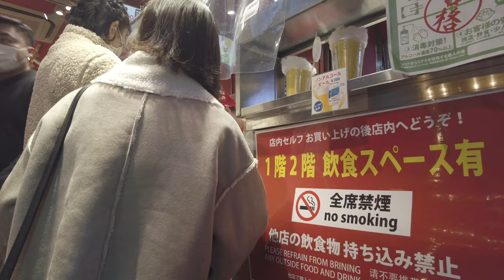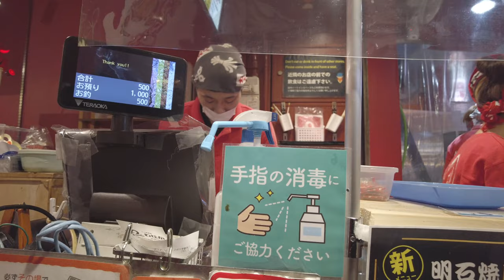Professional Takoyaki High-speed flip Takoyaki stand WANAKA Dotonbori in OSAKA dji pocket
The secret of Wanaka's takoyaki, which is delicious even on its own, lies in the dough baked on a copper plate and the carefully selected ingredients.
The fine flour, moderate broth, and saltiness give it an exquisite taste.

★Recommended videos★